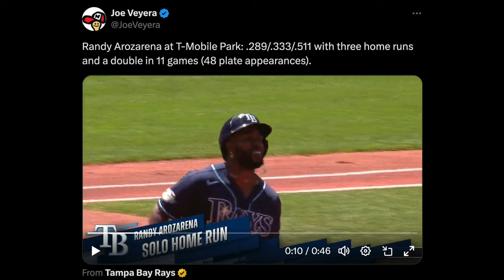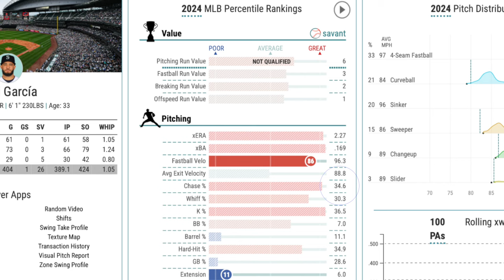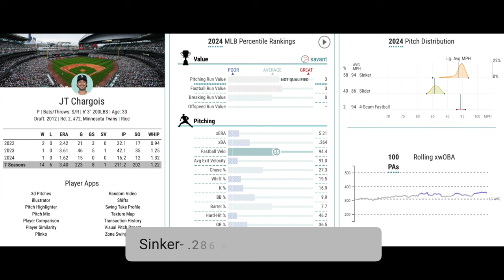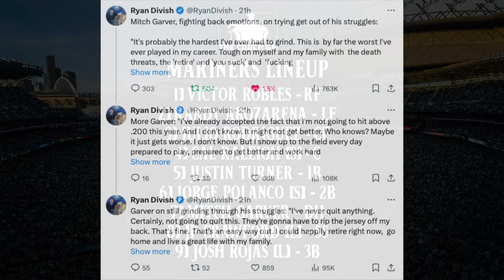Seattle Mariners Improved at the Trade Deadline!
The 2024 MLB Trade deadline has come to a close and the Seattle Mariners have come out as one of the winners among the contending teams. They were able to bolster their offense by adding superstar Randy Arozarena, 16 year veteran Justin Turner, RP Yimi García and JT Chargois.

How would you rate the Mariners deadline moves?